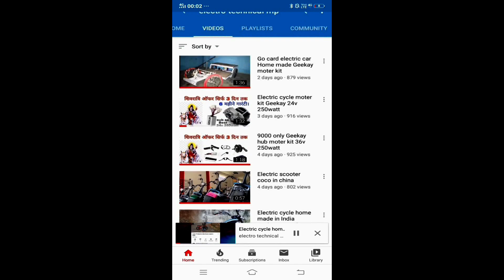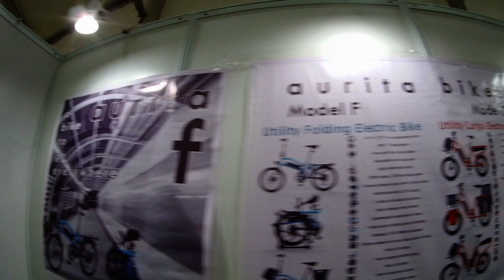Folding electric cycle 2020 expo Ludhiana Punjab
Electric cycle electric expo Ludhiyana Punjab